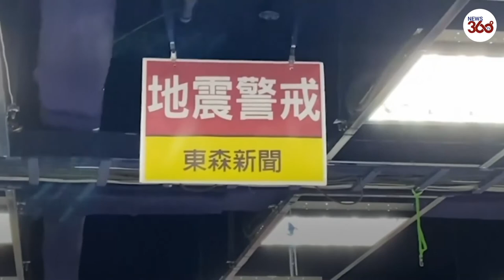6.5 Magnitude Earthquake Strikes in Taiwan- News 360 Tv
A 6.5 magnitude quake has struck Taiwan, according to preliminary data from the European Mediterranean Seismological Centre (EMSC).
The EMSC said the quake struck at a depth of some 60 kilometers, about 65 kilometers northeast of Hualien City on Taiwan's northeastern coast.
Tremors from the quake could be felt as far away as Taipei, Taiwan's capital, according to a CNN producer there.

There are so far no reports of casualties or damage.